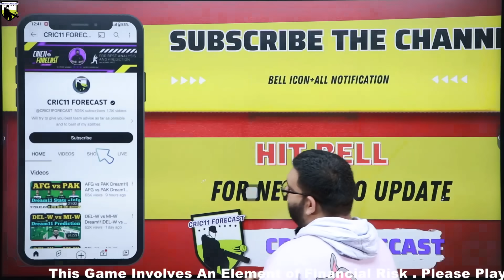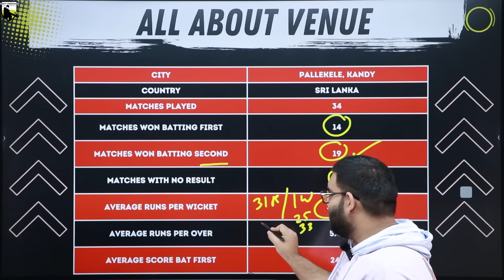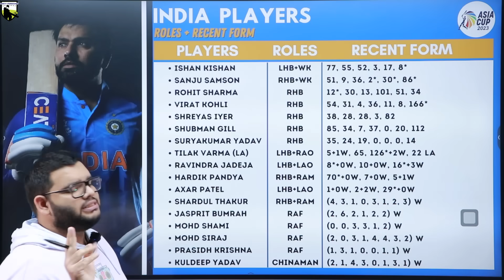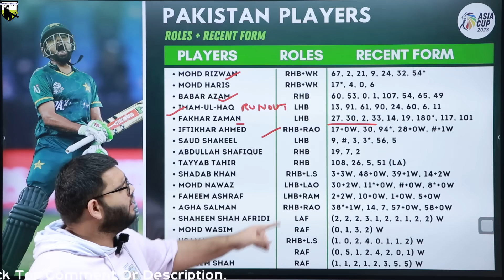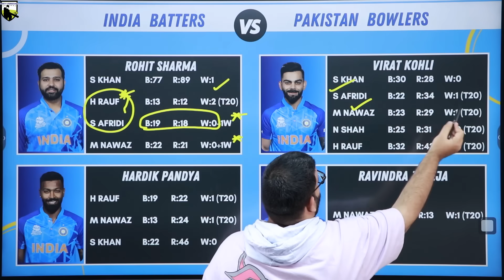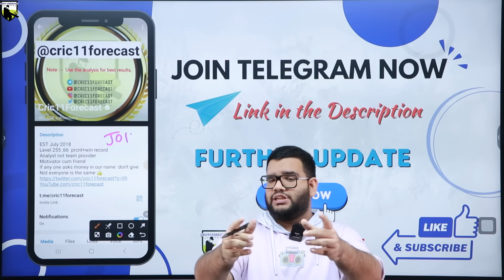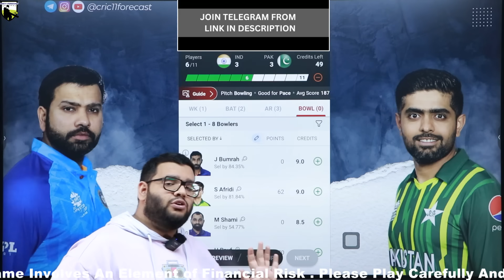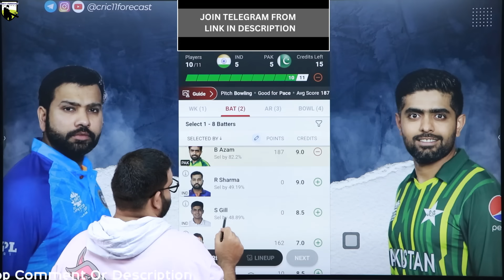IND vs PAK Dream11 Prediction|IND vs PAK Dream11 Team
IND vs PAK Dream11 Prediction|IND vs PAK Dream11|IND vs PAK Dream11 Team| is a match of ind vs pak dream11 asia cup and includes match preview for ind vs pak dream11 from asia cup 2023

Code:FORECAST

Code-FORECAST

ind vs pak dream11 prediction 2023
ind vs pak dream11 team
ind vs pak dream11 today
ind vs pak prediction today match
ind vs pak 2023
cric11forecast
dream11
dream11 prediction
IND vs PAK Dream11
pak vs ind dream11
pak vs ind dream11 prediction
pak vs ind dream11 team
pak vs ind dream11 today
pak vs ind asia cup
pakistan vs india dream11
dream11 today
Dream11

1. This analysis  is based on my

2.Dream11 takes great care to comply with all central and state legislation in India to ensure that  users are fully protected. Every contest on  platform is carefully designed to comply with applicable statutes and regulations in India.